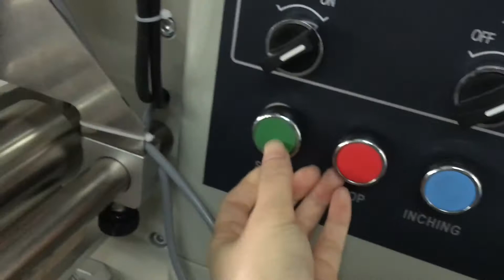KT-250B Small candy bar packing machine【Test video 2】